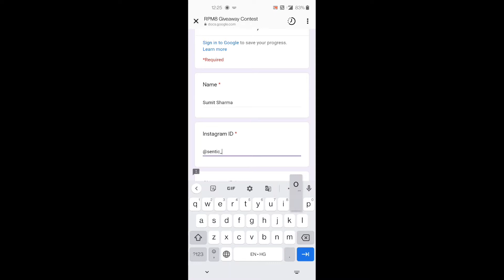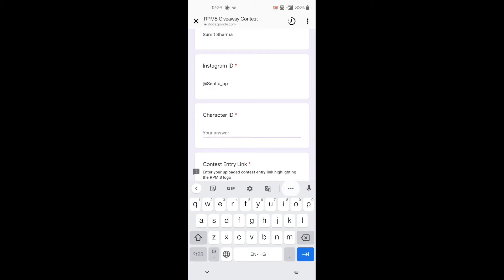Get Royal Pass For Free In Bgmi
NOTE :-
1) = I Do Not Have Any Facebook Page
2) = All The Thing Show In This Video Is From Their Respected Owners

get royal pass in bgmi